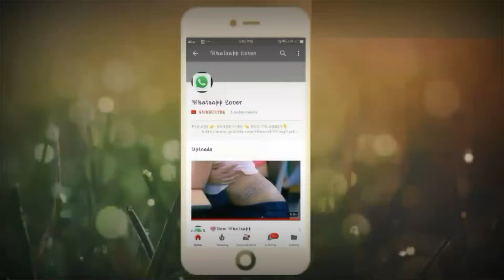💖New WhatsApp Status Video 2018💖 || 💝New WhatsApp Status Video 30sec💝\\ Whatsapp Lover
status video
30 second
30 second video
30 second sad status video emotional
30 second love video
30 second sad video
30 second love video
Whatsapp status video
 30s cute love whatsapp status
story video
30 second whatsapp
30 second story video
30 sec video story whatsapp status with lyrics
whatsapp videos
WhatsApp status
30 seconds video,
Viral Boys Attitude status
Boys Attitude
30 second whatsapp status
whatsapp video
whatsapp status
whatsapp, Whatsapp lover
30 second status
30 sec status video
whatsapp status video, whatsapp video, whatsapp status, whatsapp video status, New whatsapp status 2018
 Today whatsapp status. 30 second love video 30 second sad vide
 Whatsapp status video lovelatest whatsapp status
 Whatsapp status
 Romantic whatsapp status
 New attitude whatsapp status video 2018,
30 second whatsapp status
status video
30 second
30 second video
30 second sad status video emotional